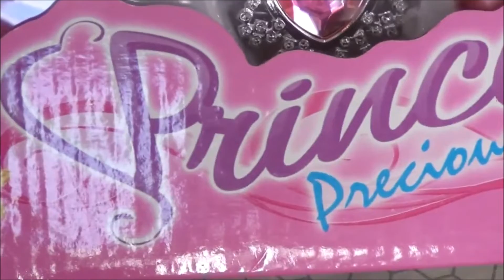Juguetes Didacticos Disney Princess Precious Set de Belleza Celular Espejo Secador de pelo